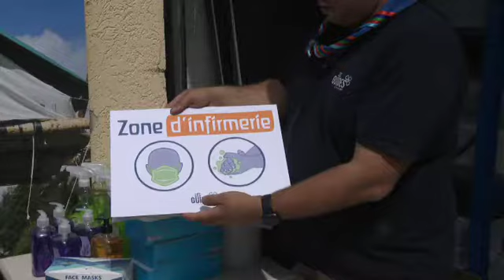Les Scouts et les Guides se renouvellent pour profiter au mieux des camps d'été malgré la pandémie